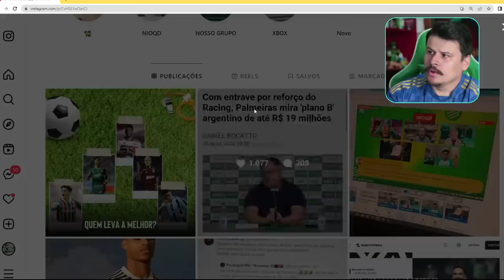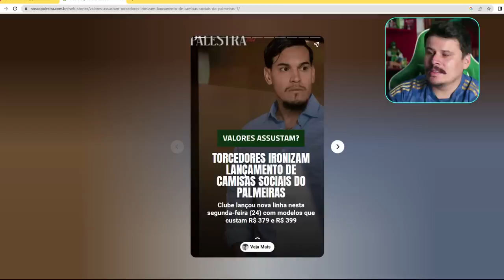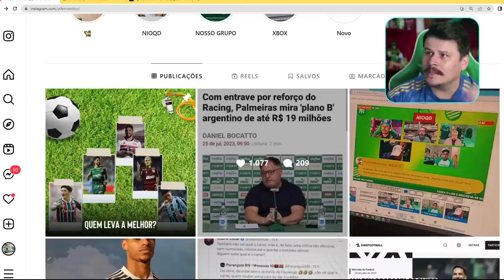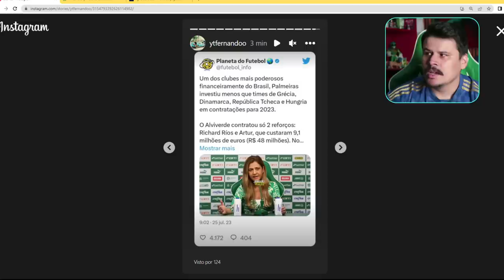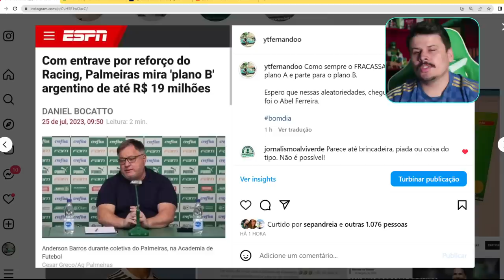ADVOGADO NEGOCIA SANTIAGO HEZZE | ABEL DE FOLGA, PRESIDENTE DE FÉRIAS E LÁ VAMOS NÓS